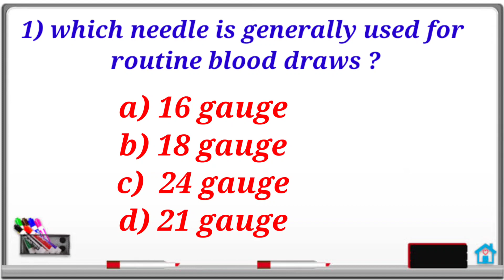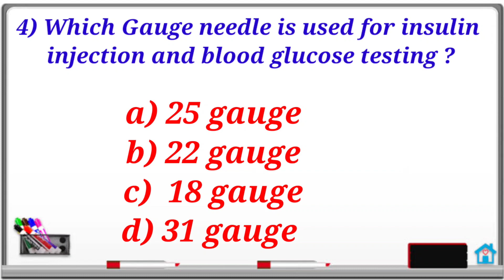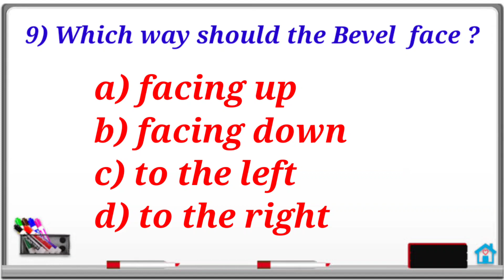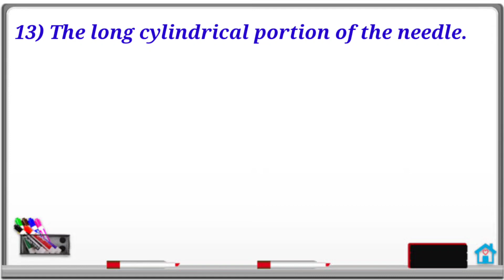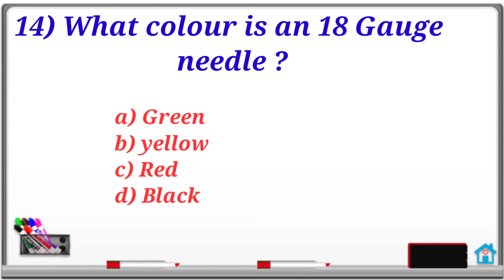MCQ on blood collection needle|| phlebotomist most important MCQ#Phlebotomist MCQs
Needle gauges can be confusing. And as an important parameter for bioprinting, you want to select the correct tip for your syringes. The gauge size of a needle indicates what the diameter of the lumen (opening) is. The higher the gauge, the smaller the diameter. For example, a 30 gauge needle has a narrower lumen than a 25 gauge needle. Different companies use different measurements for gauges,